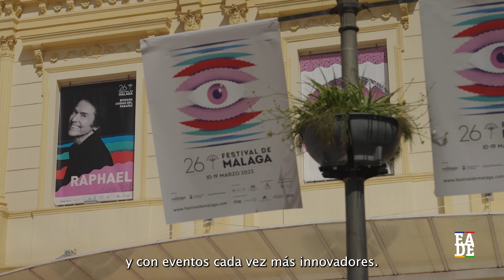Máster en Gestión Hotelera y Eventos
Este Máster en Gestión Hotelera & Eventos es un proyecto pionero que repasa los conocimientos necesarios y la organización de eventos que exige esta industria en el siglo XXI.

Málaga, capital de la Costa del Sol, es una ciudad que no cesa de crecer: en el año 2000 poco más de tres millones de turistas visitaban la ciudad.

Solo durante el pasado 2018, y según datos del Instituto Nacional de Estadística (INE), se registraron unos cinco millones y medio de turistas y un volumen de unos veinte millones de pernoctaciones, incrementándose un 8% en el 2019.En la actualidad, el turismo se ha reactivado con unas previsiones de avance en la dinamización del mercado turístico sin precedentes, con proyectos de construcción y ampliación de cadenas hoteleras sólo en la Costa del Sol de más de 60 proyectos.

Málaga, además, está liderando el empleo en Andalucía y la oferta hotelera. Numerosos hoteles están abriendo sus puertas a lo largo de nuestras costas y los exigentes turistas hacen que sea necesario hacer frente a una competitividad cada vez más exquisita.

Y aunque la oferta hotelera esté creciendo, sobre todo en la Costa del Sol, aún falta profesionalidad, es decir, personal altamente cualificado y en permanente actualización. Lo mismo ocurre con los eventos, el profesional de organización de eventos es cada vez más demandados y no existe oferta formativa que contemple la organización de eventos de una perspectiva completa.Esto hace que este programa de Máster en Gestión Hotelera & Eventos vea la luz en un momento muy oportuno para dar respuesta a esa necesaria formación especializada, de la mano de expertos conocedores del sector hotelero y de la empresa en general.